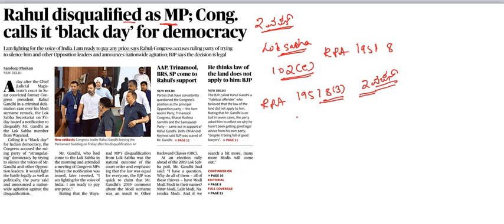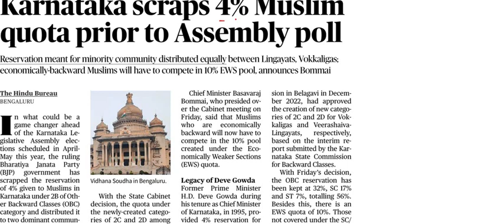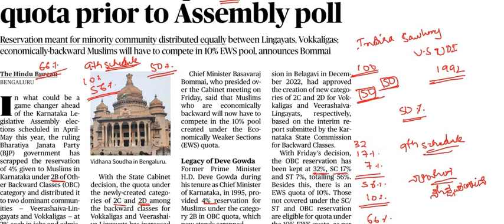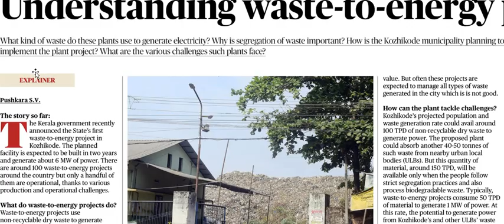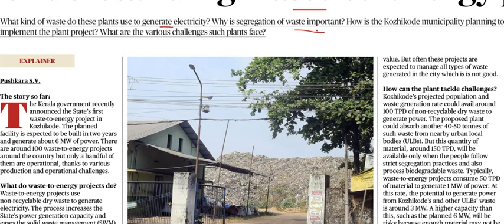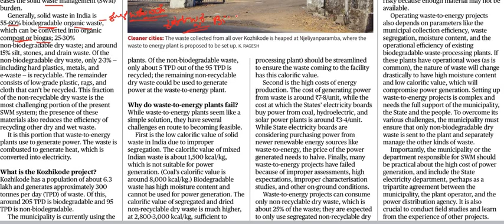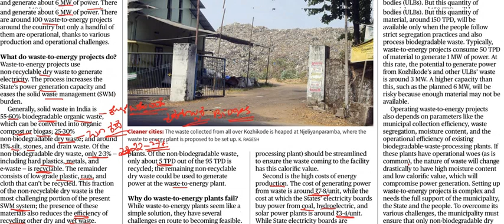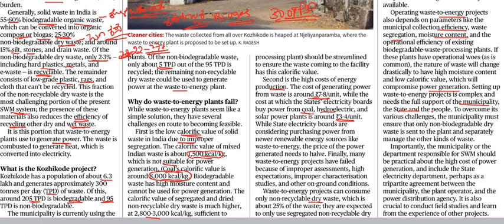Current Affairs 25th March || The Hindu News Analysis in Kannada || Editorial Analysis